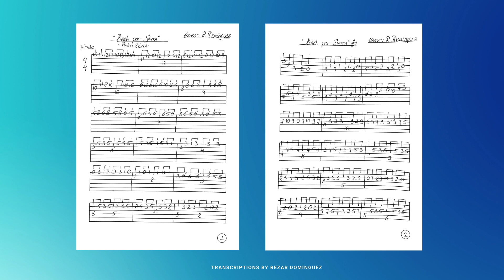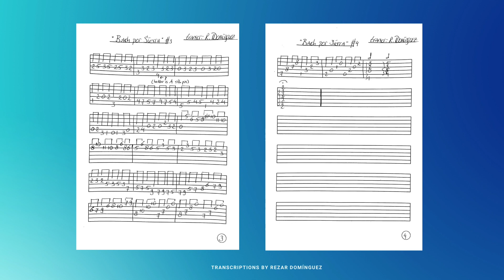Lesson picado: "BACH POR SIERRA" from Pedro Sierra w tabs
Here is a picado study (workout) called: BACH POR SIERRA from Maestro Pedro Sierra. a good study to get some endurance ;-)